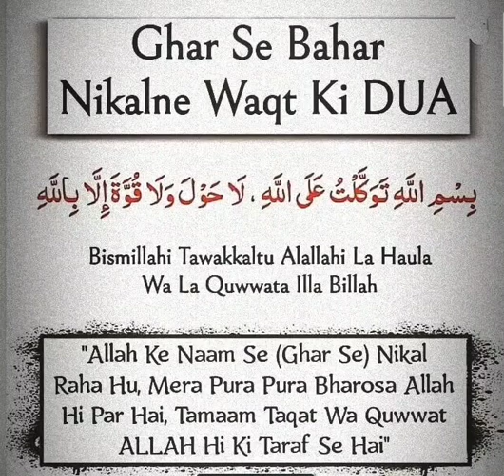ghar se bahar nikalne ki dawa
گھر سے باہر نکلنے وقت کی دعا #

ghar se bahar nikalne ki dava

ghar se bahar nikalne ke liye

ghar se bahar nikalne ki

ghar se nikalne ki dawa

ghar se bahar nikalne

ghar se bahar nikalne ka upay

ghar se bahar nikalne ke upay

ghar se bahar nikalne ka tarika

ghar se bahar nikalne ka dar

ghar se nikalne ki dava

ghar se bahar nikal nikalne ki dua

ghar se bahar jane ki dava